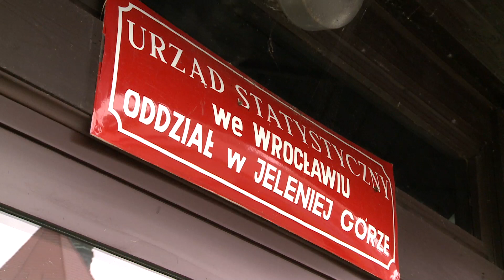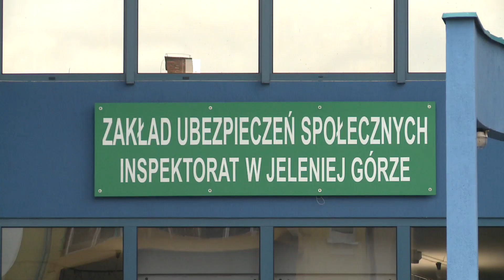Wpływ koronawirusa na nasze życie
Pandemia koronawirusa wpłynęła na wszystkie dziedziny naszego życia, także na jego długość. Ta przez zwiększoną śmiertelność się skróciła, ale to nie jedyny wpływ tej zarazy.